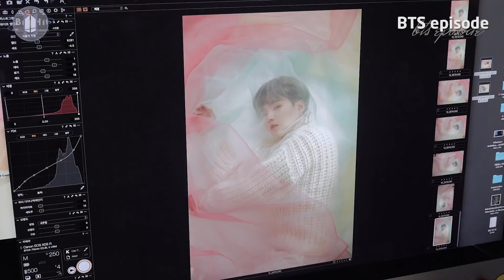[Türkçe Altyazılı] [EPISODE] BTS 'MAP OF THE SOUL : 7' Jacket shooting sketch